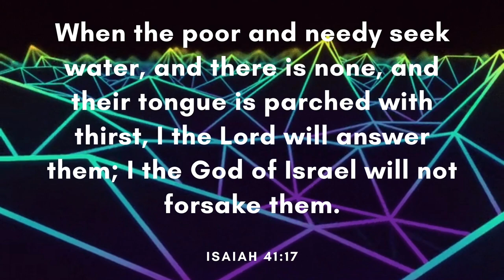Insights 2020 [Outertone] - Wizario (Free Copyright Music)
FEATURED ARTIST: Wizario
FEATURED TRACK: Insights 2020 [Outertone]
GENRE: Melodic House
CONTACT ARTIST: